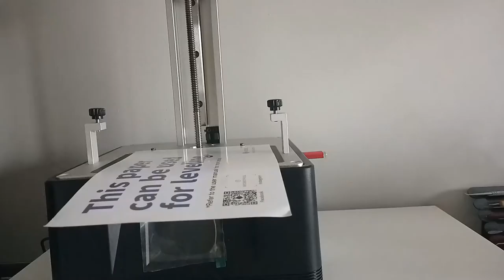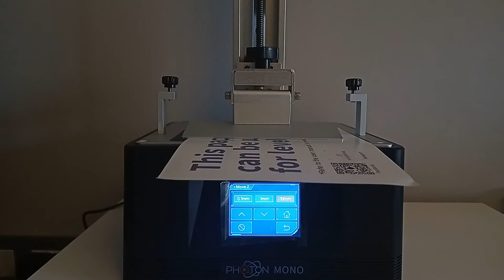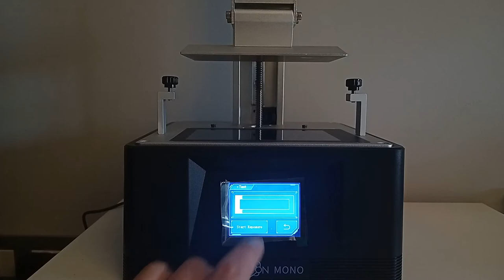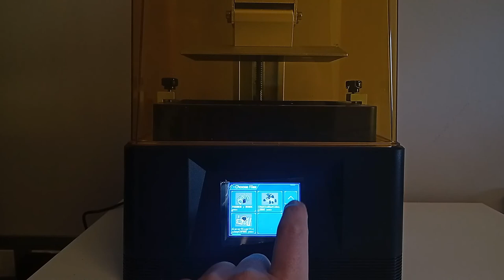😉👍 Cómo CONFIGURAR menú de la impresora 3D resina ANYCUBIC PHOTON MONO para imprimir perfectamente 💥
Guía rápida de configuración del menú, para preparar a imprimir la impresora 3D de resina ANYCUBIC PHOTON MONO.

Puedes ver el vídeo del UNBOXING de la impresora en el siguiente enlace:

1 litro de Resina